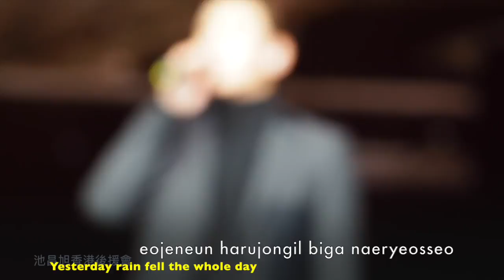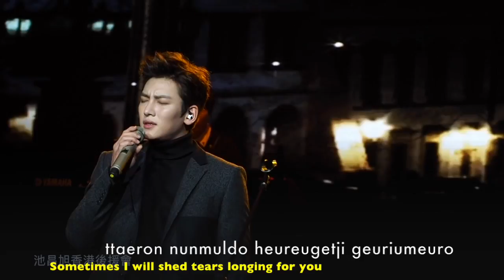JI CHANG WOOK - EVEN THOUGH I LOVED YOU LIVE FANMEET 151128 [LYRIC-ENGSUB]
ORIGINAL SONG BY KIM KWANG SEOK
*credit raw video tagged*